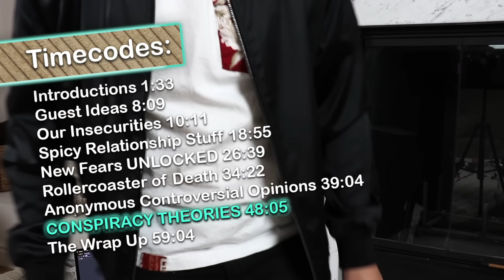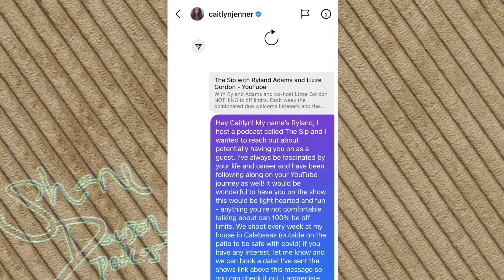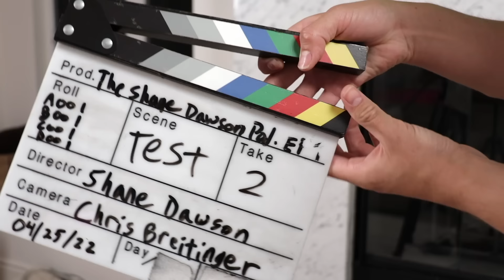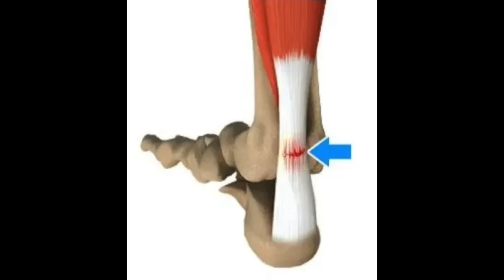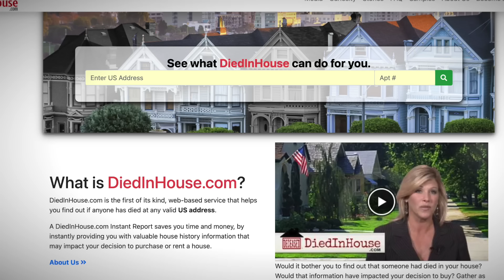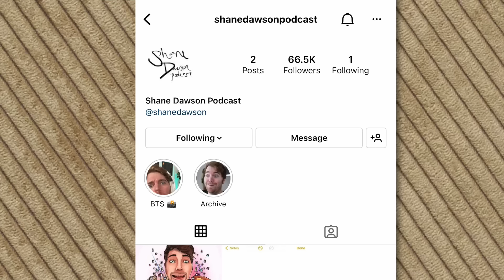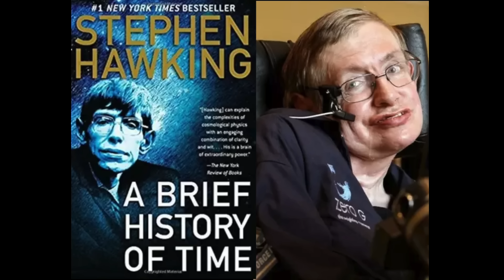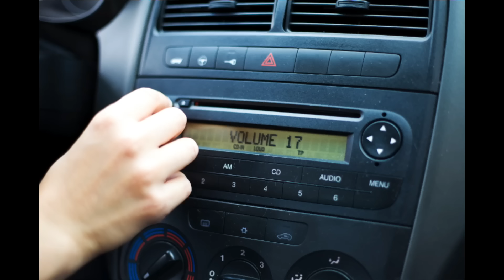Conspiracy Theories: The Shane Dawson Podcast Ep 1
*NEW* POP CULTURE CONSPIRACY THEORIES! NICKELODEONS DIRTY SECRET, MORGAN WALLEN HAS A CLONE?? and THE DRESS!!!
NEW POD MERCH! LIKE THIS VIDEO if you want MORE EPISODES!
MERCH! New SPRING Colors Out Now!

Timecodes 00:00
Introductions 01:33
Guest Ideas 08:09
Our Insecurities 10:11
Spicy Relationship Stuff 18:55
New Fears UNLOCKED 26:39
Rollercoaster of Death 34:22
Anonymous Controversial Opinions 39:04
CONSPIRACY THEORIES 48:05
The Wrap Up 59:04